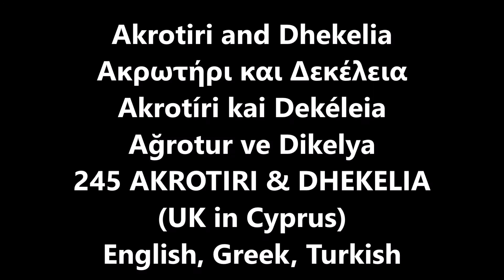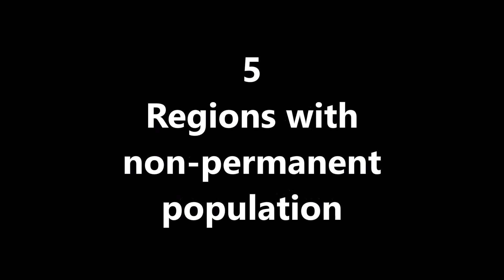Native Names of Dependent Territories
Local language names of non-independent states, autonomous areas and disputed regions of the world. The territories are in the alphabetical order by their native names, the first name representing the most spoken language of the region. The independent countries are presented in part 1 and the other special regions in part 3